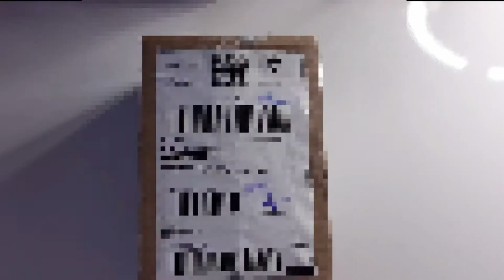Comprei um kit de máscaras